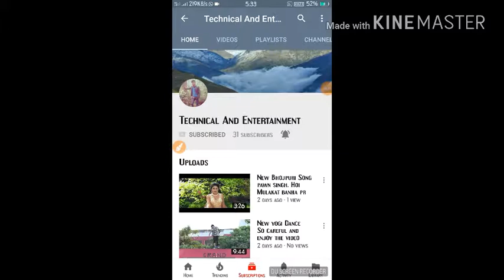Dj Chumma Chumma De De Dj Mix Song 2018